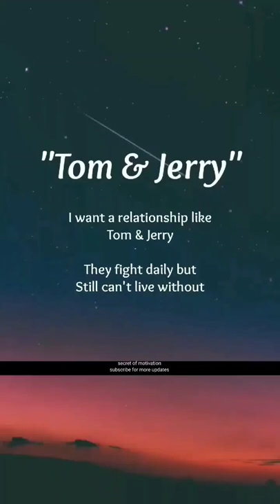Tom and Jerry Motivational speech#good morning quotes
This means that we can be motivated to do something without actually doing it. The paradigmatic mental state providing motivation is desire.
Various competing theories have been proposed concerning the content of motivational states. They are known as content theories and aim to describe what goals usually or always motivate people. Abraham Maslow's hierarchy of needs and the ERG theory, for example, posit that humans have certain needs, which are responsible for motivation. Some of these needs, like for food and water, are more basic than other needs, like for respect from others. On this view, the higher needs can only provide motivation once the lower needs have been fulfilled.[2] Behaviorist theories try to explain behavior solely in terms of the relation between the situation and external, observable behavior without explicit reference to conscious mental states.

1) The video is made for education and isn't intended to harm or defame any person, association,
company, or anyone. It is not intended to spread rumors or hurt the sentiments of any religion,
The material contained in the video cannot replace or substitute for the services of trained professionals in any field including, but not limited to, financial, medical, psychological or legal matters
does not take responsibility for any direct, indirect, implied, punitive, special, incidental, or other consequential damages arising directly or indirectly on account of any actions taken based on the video.
SOM disclaims any kind of claim of libel, slander or any other kind of claim or suit of any sort. Viewers discretion is advised.

2) Our Channel strictly follows the copyright guidelines described by law and YouTube.
All the footage, videos, photos, and audios are used for illustrating the script and they are taken from various trusted sources labeled as Copyright Free / No Copyright / Royalty Free / Free for Commercial Use / GPL (General Public License) content which doesn't compulsorily require credit be given, at the same time, secret of motivation do not claim copyright ownership for the media used in this video. We thank the original creators for providing these excellent free media. We carefully check all media and script before uploading the video. Even after,
please let us know immediately so that we can do the best for you.